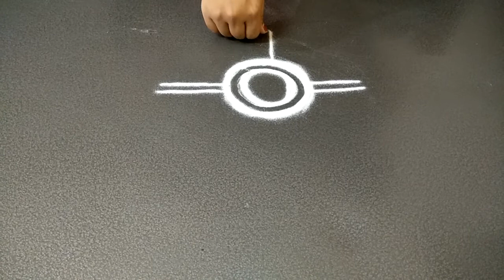Easy and simple basic flower design rangoli without dots muggu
Muggulu
Rangoli designs
Colour muggulu
Sankranthi special rangoli designs
Without dots muggu design
Rangoli designs for beginners5 dots muggulu,
chinna muggulu with dots,
chukkala muggulu with dots,
geethala muggulu,
kadapa muggulu,
melika muggulu borders,
muggula potilu,
muggulu,
muggulu 10 dots,
muggulu 11 dots,
muggulu 11 to 6,
muggulu 12 dots,
muggulu 13 dots,
muggulu 13 to 7,
muggulu 15 dots,
muggulu 2016,
muggulu 2017,
muggulu 2017 latest,
muggulu 2017 new,
muggulu 2017 with dots,
muggulu 21 dots,
muggulu 3 dots,
muggulu 4 dots,
muggulu 5 dots,
muggulu 5-5 dots,
muggulu 5×5,
muggulu 6 dots,
muggulu 6*6,
muggulu 7 dots,
muggulu 7*7,
muggulu 7-1,
muggulu 8 dots,
muggulu 9 dots,
muggulu 9 to 5,
muggulu all,
muggulu and designs,
muggulu app,
muggulu arts,
muggulu astro,
muggulu big,
muggulu big designs with dots,
muggulu big size,
muggulu book,
muggulu border designs,
muggulu border designs latest,
muggulu borders,
muggulu borders latest,
muggulu borders simple,
muggulu borders with dots,
muggulu chinna,
muggulu chinnavi,
muggulu chukkala muggulu,
muggulu chupinchandi,
muggulu colours,
muggulu colours designs,
muggulu come,
muggulu designs,
muggulu designs with dots big,
muggulu designs with dots images,
muggulu designs with dots in telugu,
muggulu designs with dots simple,
muggulu designs without dots,
muggulu designs without dots images,
muggulu easy,
muggulu easy designs,
muggulu easy rangoli designs,
muggulu easy small,
muggulu ela veyali,
muggulu flower designs,
muggulu flowers,
muggulu for beginners,
muggulu for daily,
muggulu for festivals,
muggulu for gadapa,
muggulu for kids,
muggulu for sankranthi,
muggulu free hand,
muggulu friday,
muggulu gadapa,
muggulu games,
muggulu geethalu,
muggulu hd,
muggulu images,
muggulu images 2016,
muggulu images 2017,
muggulu images download,
muggulu images with dots,
muggulu in telugu,
muggulu in telugu 2017,
muggulu in telugu new year,
muggulu in telugu with dots,
muggulu in youtube,
muggulu kavali,
muggulu kolam,
muggulu kolam designs,
muggulu kolam with dots,
muggulu kolangal,
muggulu latest,
muggulu latest 2017,
muggulu latest designs,
muggulu latest designs 2017,
muggulu latest designs with dots,
muggulu latest small,
muggulu lines,
muggulu lotus,
muggulu meaning,
muggulu melika,
muggulu melikala,
muggulu melikalu,
muggulu muggulu,
muggulu muggulu designs,
muggulu mungillu song,
muggulu new,
muggulu new designs,
muggulu new designs 2017,
muggulu new latest,
muggulu on floor,
muggulu on gadapa,
muggulu on steps,
muggulu on walls,
muggulu open,
muggulu outlines,
muggulu painting,
muggulu peacock,
muggulu peacock designs,
muggulu peacock with dots,
muggulu photos,
muggulu photos telugu,
muggulu pics,
muggulu pictures,
muggulu poti,
muggulu rangavalli,
muggulu rangoli,
muggulu rangoli designs,
muggulu rangoli designs with dots,
muggulu rangoli download,
muggulu rangoli kolam,
muggulu rangoli telugu,
muggulu rekulu,
muggulu rose,
muggulu sankranthi,
muggulu side borders,
muggulu side designs,
muggulu side designs with dots,
muggulu simple,
muggulu simple and easy,
muggulu simple designs,
muggulu simple designs latest,
muggulu small,
muggulu small designs,
muggulu teliyo mwenge,
muggulu telugu,
muggulu telugu dots,
muggulu telugu lo,
muggulu tippudu,
muggulu ugadi,
muggulu veyadam ela,
muggulu video download,
muggulu videos,
muggulu videos in telugu,
muggulu with 5 dots,
muggulu with 7 dots,
muggulu with dots big,
muggulu with dots easy,
muggulu with dots for sankranthi,
muggulu with dots small,
muggulu with flowers,
muggulu without dots,
muggulu youtube,
mugulu nage,
mugulu nage full movie,
mugulu nage kannada movie songs,
mugulu nage songs,
mugulu nage teaser,
mugulu nage title song,
muthyala muggulu,
rangavalli muggulu with dots,
small chukkala muggulu,
teluginti gadapa muggulu,
teluginti muggulu,